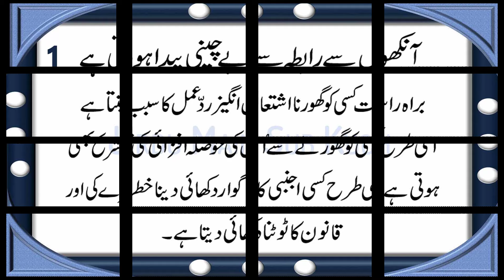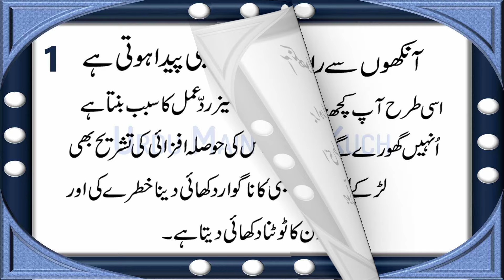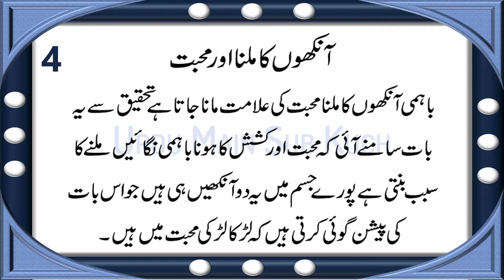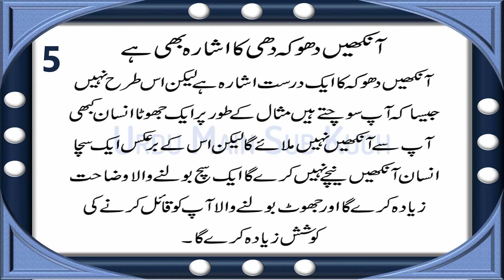Aankho Se Rabte Ke 5 Khufia Raaz | 5 Psychological Secrets Of Eye Contact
Aankho Se Rabte Ke 5 Khufia Raaz